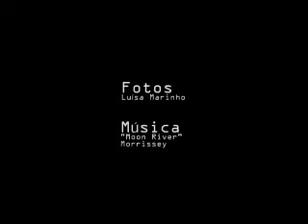Nova Iorque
NI - Outubro 2005